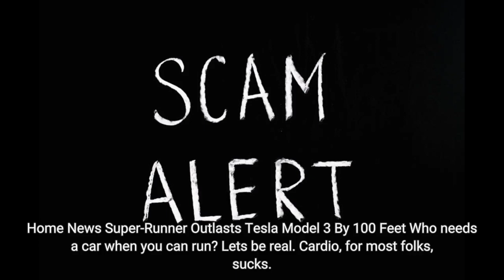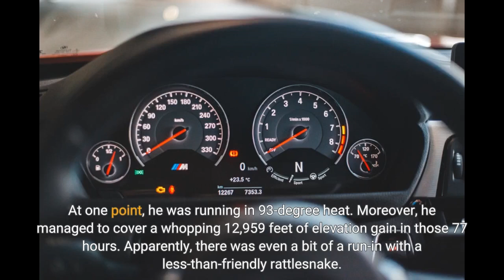Super-Runner Outlasts Tesla Model 3 By 100 Feet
Home
News
Who needs a car when you can run?
Let's be real. Cardio, for most folks, sucks. It turns out most people don't like doing for fun what we used to have to do to escape from large, fanged creatures a few thousand years ago. There are, of course, some exceptions. One of those exceptions is über-runner Robbie Balenger. The man is basically a real-life Forrest Gump, as he's literally run across America, among other feats of superhuman endurance. We've talked about Robbie here before, just before the start of one of his most challenging runs yet. Robbie was going to try to out-range a Tesla Model 3. At least it wasn't a Tesla Model S, right? He did, in fact, out-range a Tesla Model 3, becoming the winner of this John Henry-like, man vs. machine challenge. Well, sort of.
CarBuzz
There is a slight asterisk to Robbie's 'dub over the Tesla. The rules of the challenge stipulated that however far the Tesla drove on a single charge at a median speed of 65 mph, Robbie had 72 hours to beat it. He did, by a full 100 feet, but in 76:54:46 hours. Still, let's not detract from the impressive display of skill that this is. Robbie says he covered 242 miles in total through some seriously tough Texas Hill Country terrain. At one point, he was running in 93-degree heat. Moreover, he managed to cover a whopping 12,959 feet of elevation gain in those 77 hours. Apparently, there was even a bit of a run-in with a less-than-friendly rattlesnake. No thanks. All that sounds impressive enough, but there's more. Robbie basically did it all non-stop. The only times Robbie stopped were to rest or sleep for 30 or so minutes, to brush his teeth, eat, or to change out of his likely sweat-soaked clothes.